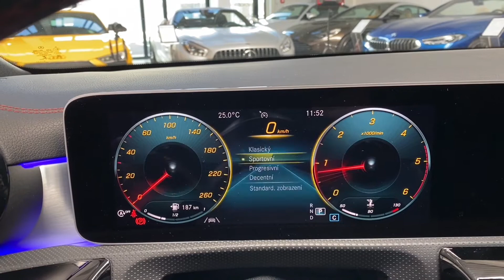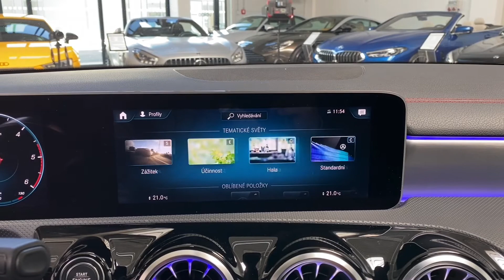Mercedes-Benz CLA - 200d*SB*AMG*KEYLESS*CZ*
Výbava: AMG linie (interiér/exteriér),​ MBUX Infotaiment,​ Apple CarPlay,​ Android Auto,​ Panoramatická střecha,​ Sportovní sedadla el. nastavitelná s pamětí,​ Zadní kamera,​ Parkovací senzory (přední/zadní),​ MULTIBEAM LED světlomety,​ LED denní svícení,​ LED zadní světla,​ Komfortní podvozek,​ Vyhřívání systému ostřikování,​ KEYLESS​-GO,​ Widescreen Cockpit,​ Sada asisentů,​ As. jízdy v pruzích,​ as. mrtvého úhlu,​ Aktivní brzdový asistent,​ Ambientní osvětlení.